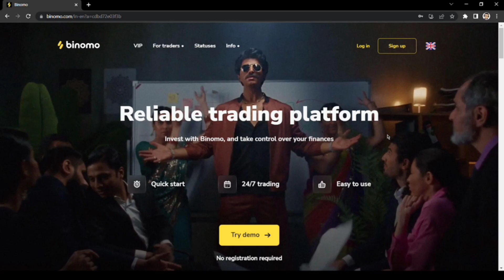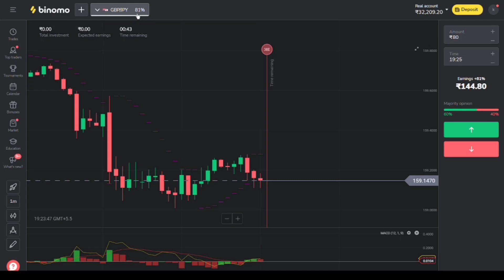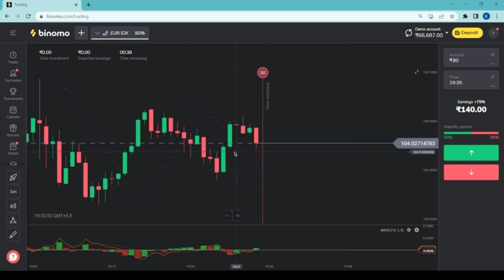Win Every Trade on Binomo With Live Proof | BINOMO BUG | Binomo Strategy For Beginners 2022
Win Every Trade on Binomo | BINOMO BUG | With Live Proof | Binomo Strategy For Beginners 2022 | Binomo Strategy Mobile + Deskto | Binomo No Loss Strategy For Beginners | Binomo App Se Paise Kaise Kamaye | Binomo Trading | Binomo App Kaise Use Kare | Binomo App Se Paise Kaise Kamaye | Make Money Online

Krypton Krish

IMPORTANT Risk Warning:

"Trading Involves Risk, Before Starting To Trade On The Platform, The Client Need To Analyze Their Financial Capabilities And Familiarize  Themselves With The Terms Of The Agreement On The Provision Of The Services On The Site." Age18+

Video Covers:
1. Binomo
2. Binomo Review
3. Binomo Mobile Trading
4. Binomo App Kaise Use Kare
5. Binomo Trading App
6. Binomo Kaise Use Kare
7. Binomo Strategy
8. How To Use Binomo App
9. Binomo Deposit And Withdrawal
10. Binomo App Se Praise Kaise kamaye
binomo paymant proof,binomo kya hai,how to use binomo,binomo app kaise chalayen,how to use binomo app 2021,binomo real or fake,binomo real ya fake,binomo 1 minute winning strategy,bino app kya hai kaise chalaye,binom app kaise use kare,how to recover loss,how to recover loss in binomo,how to make profit in binomo,